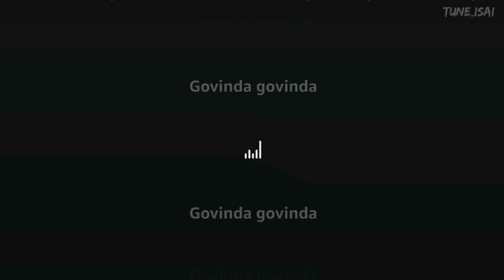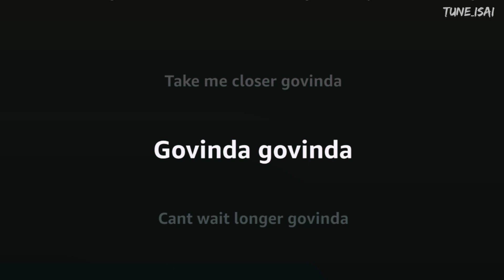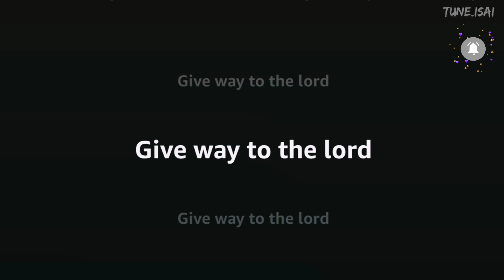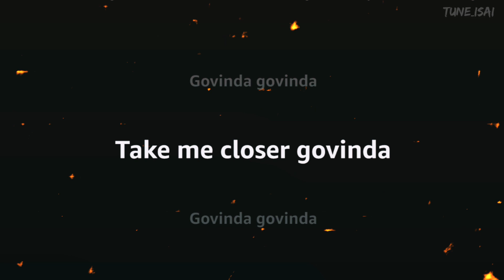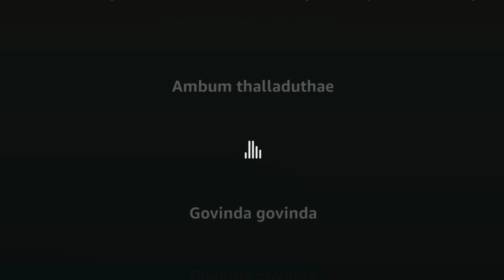Oh Eesa Song Lyrics (Remix) | Aayirathil Oruvan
Oh Eesa Video Song Lyrics (Remix) | Aayirathil Oruvan

Hey Welcome All, I am Tune Isai. In this video, I added one more music lyrics  "Oh Eesa Song". Please use Headphones for a better experience.

Oh Eesa Song
Oh Eesa Song Lyrics

Credits to Original Song:
Aayirathil Oruvan - Oh Eesa Video | Karthi | G.V. Prakash

Song Name - Oh Eesa
Movie - Aayirathil Oruvan
Singer - Karthik & Andrea Jeremiah
Lyrics - Andrea Jeremiah, Selvaraghavan
Director - Selvarghavan
Starring - Karthi, Andrea Jeremiah, Reema Sen, Parthiban
Producer - R. Ravindran
Studio - Dream Valley Corporation

⏩⏩ Lyrics ⏪⏪

Male : Ullae theda theda
Female : Baby close your eyes
Male : Ullam kondaduthae

Male : Villaai angae nee thaan
Female : Baby come to me
Male : Ambum thalladuthae

Female : Tonight is yours
We are into the stars
We are dancing with the spirits

Male : Oh oh eesa en eesa
Saambal thinnum en eesa
Oh eesa en eesa
Kalikaalam ellam en eesa
Sirpa thalaiva en eesa
To the right of people un eesa} (2)

Female : Yeah baby
Shake the heads

Female : Come and get
So close to me
Check and feel
The heat my baby
Groove and stay all night
You and me go so crazy
Male : So what ..so what…

Male : Give way to the lord
Give way to the lord

Male : Nee Thalaivar
Mudhalvar
Vilayadum kalai magan
Orr kalaingar ilaingar
Ezhuthaala thaan

Female : I can feel it
I can taste it
I can see that
You re so afraid
I am the one now
The fun now
When you feel afraid

Male : Naan podum vesham
Paarthu sirikkadhae
En ullae visham
Thondi kudikkadhae

To the right of people un eesa

Female : …

Male : Naan padaippen udaippen
Un polae kodi seiven
Naan eduppen koduppen
Ilaipaara thaan

Male : Thaam thagothom thadhithom
Thigithom thithom thathom
Thom thagothom thigithom
Thagathaaga thom

Male : Oru naalil ennul
Adangum thoosiyaasi

Chorus : Govinda govinda
Take me higher govinda
Govinda govinda
Feel the fire govinda
Govinda govinda
Take me closer govinda
Govinda govinda
Cant wait longer govinda